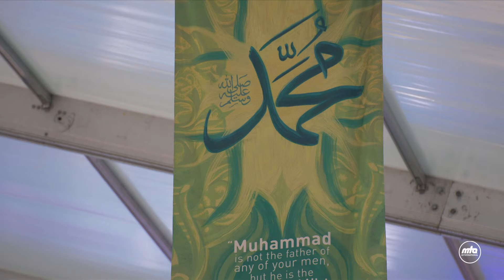The Holy Prophet (sa): A Manifestation of Divine Attributes (Urdu) | Jalsa Salana 2024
The Holy Prophet (sa) A Manifestation of Divine Attributes - Urdu Speech By Mr Abdul Sami Khan, Lecturer, Jamia Ahmadiyya, Canada. Recorded on 28th July 2024 on the third day of Jalsa Salana UK 2024.